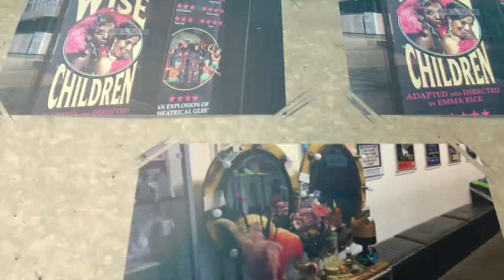Wise Children's Postcard From Coventry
Each week Nora & Dora send a postcard back home for Grandmas Scrapbook - well it's tradition, isn't it.